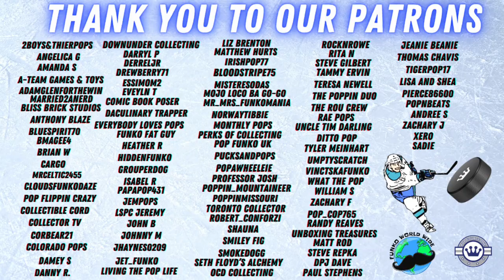MEGA Funko Soda Unboxing Battle! Chases, Burritos & More!!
Today we have a MEGA Funko Soda Unboxing Battle with our good friend Teresea, aka the SODA QUEEN! Check it out as we pull chases, burritos and MORE!

Want to send us something?
Slapshotpops
841 Worcester St.
Box 348
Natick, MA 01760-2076